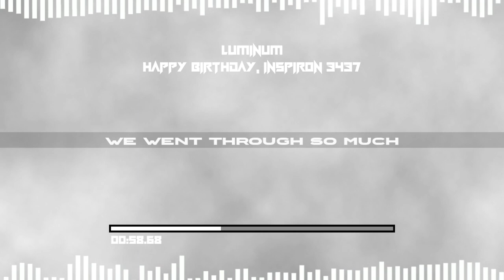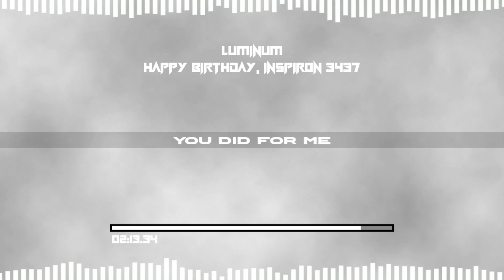LuminumLX - Happy Birthday, Inspiron 3437 [Remix, Glitch Hop]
This remix was fun to make hehehh
Thanks to LuminumLX for allowing me to make this remix :D

Original Song Description:
Short song dedicated to my Dell Inspiron 3437, bought on April 13th 2014. This laptop carried my childhood and i even created this channel on it back in 2015

My phone is dying when editing this video, hence why there's not synced lyrics & camera zooms (sorry)

=×=×=× Socials ×=×=×=
Chat with me on Discord!

=×=×=×Note×=×=×=
If you want to use my music / reupload my stuff, please tag me or use core5570r hashtag.

And of course, you'll need my permission first.